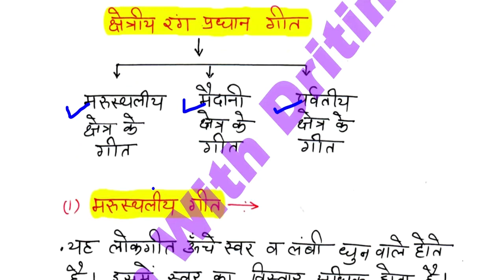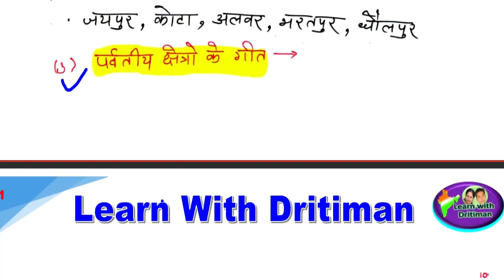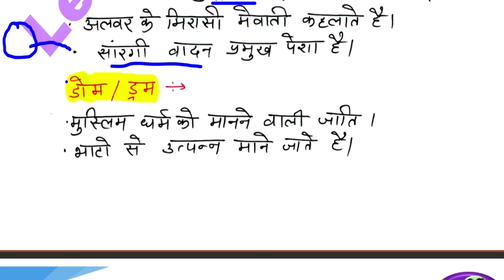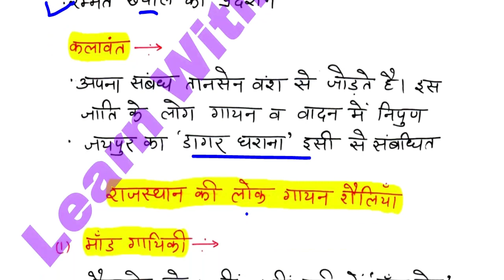History/ राजस्थान के लोकसंगीत 3/ REET 2022 Syllabus / REET Main 2022-23/ reet exam latest news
History/ राजस्थान के लोकसंगीत 3/ REET 2022 New Vacancy | REET 2022 Syllabus & Taiyari Kaise Kare | New Reet Exam 2022 | reet exam latest news